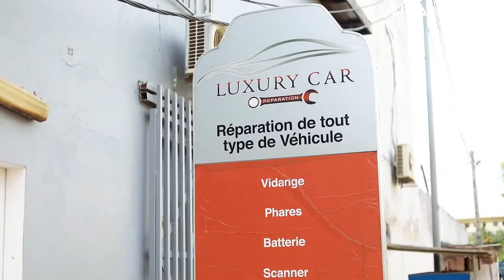AUDE ESTHER à LUXURY CAR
ABDEL  offre à son épouse une voiture à LUXURY CAR gabon